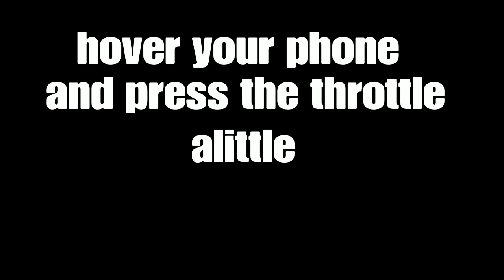Patched Solo God mode Jet glitch PS4/Xbox